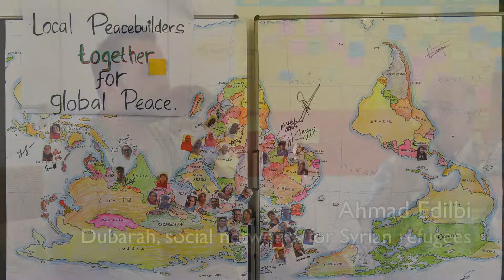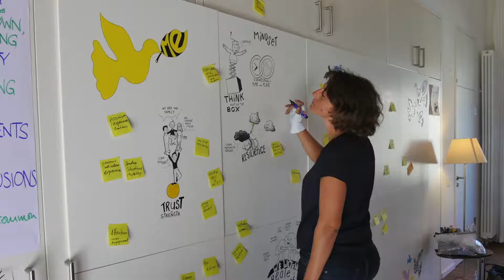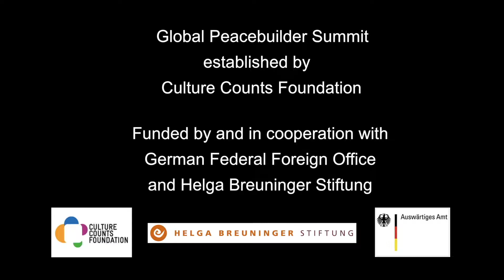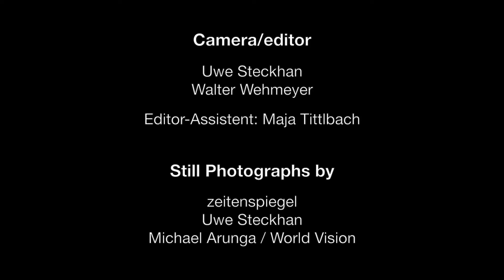Global Peacebuilder Summit 2016 Trailer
The Global Peacebuilder Summit brings together experienced peace builders from all around the world. They work directly on peace processes, are connected internationally and are interested in a global discourse on the role of civil society in peace processes. Global Peacebuilder Summit 2016 took place in Paretz and Berlin/ Germany in September 2016.